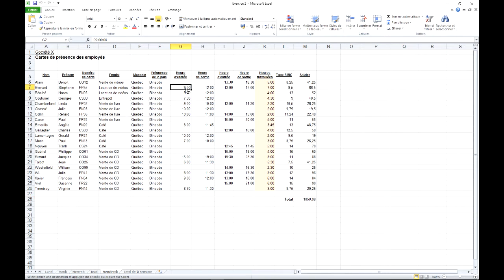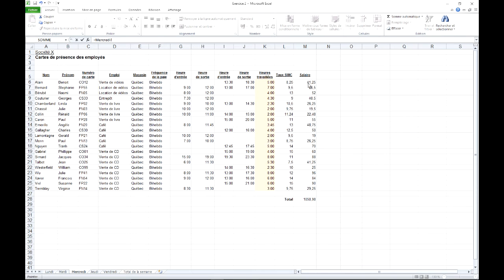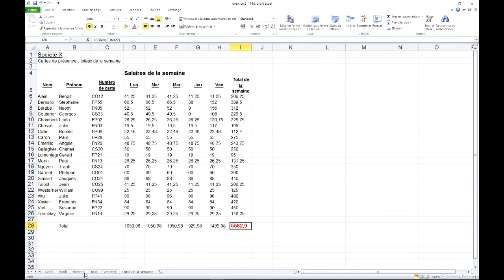Excel 2010 : Formules tridimensionnelles et recopie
Savoir utiliser une formule tridimensionnelle (calculs inter-feuilles)
Recopier un tableau sur plusieurs feuilles simultanément.